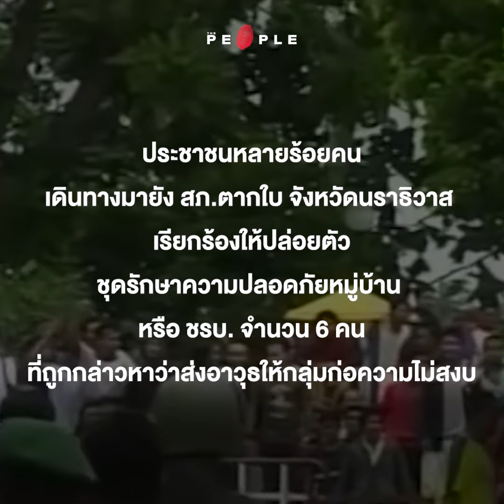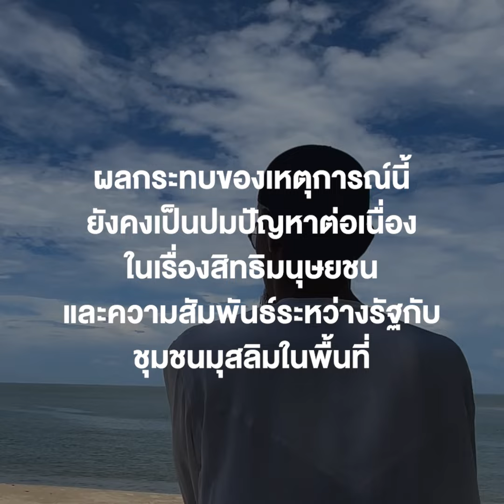ครบรอบ 20 ปี ตากใบ : ความหวังครั้งสุดท้ายของประชาชนผู้ยืนหยัดต่อสู้กับรัฐ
“ความรู้สึก ณ ตอนนั้นเหมือนสูญเสียลูกชายอันเป็นที่รัก… ถ้าโจรยิงก็ว่าไปอย่าง แต่นี่คือ เจ้าหน้าที่รัฐ”
25 ตุลาคม 2547 คือวันที่หัวใจของแม่แหลกสลาย เธอสูญเสียลูกชายไปจากเหตุการณ์ตากใบ แม้จะผ่านมานานถึง 20 ปี แต่ภาพฝันร้ายยังคงวนเวียนอยู่ในห้วงความทรงจำของเธอมาโดยตลอด
ไม่ใช่แค่แม่เท่านั้นที่สูญเสียลูกชาย ยังมี ‘พี่ชาย’ ต้องพลัดพรากจากน้องชายคนสุดท้องผู้เป็นความหวังของครอบครัวไปตลอดกาล แม้จะศรัทธาในพระเจ้าว่าคนจากไป คงหมดบ่วงพันธะต่อโลกใบนี้แล้ว แต่สุดท้ายในความเป็นมนุษย์ ความเป็นพี่ชายก็ทำให้เขาชอกช้ำอยู่เสมอ
เพราะคนกระทำผิด คือ รัฐ แล้วใครจะมาช่วยพวกเขา
“เราต่อสู้มา 19 ปี ความหวังก็ขอแค่ได้รับความยุติธรรม”
นี่คือชีวิตจริงของเพื่อนร่วมประเทศ รับชมความโหดร้ายของเหตุการณ์ตากใบ ผ่านสายตาผู้สูญเสียทั้งแม่และพี่ชายได้จากวิดีโอชิ้นนี้
เนื้อหา: วันวิสาข์ โปทอง
ลำดับภาพ: สิมิลัน จำนงค์ทอง